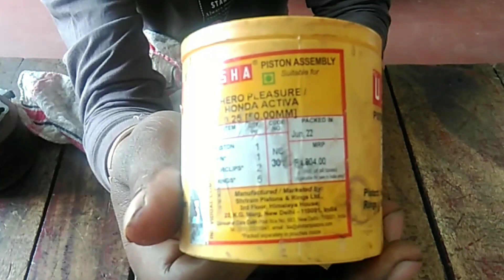activa full engine repairing | Honda Activa কিভাবে ইঞ্জিন ফিটিং করা হয়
activa full engine repairing | Honda Activa full engine fitting  কিভাবে ইঞ্জিন ফিটিং করা হয়